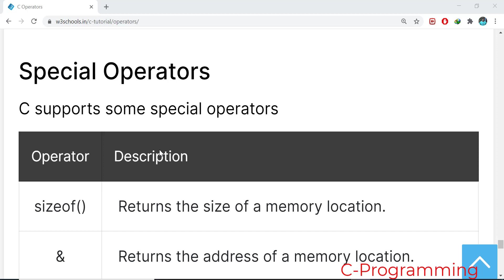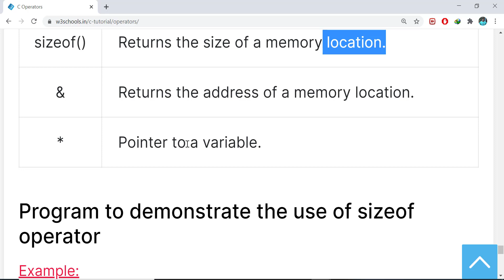Special operator in C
In this lecture You will learn about Special operators.